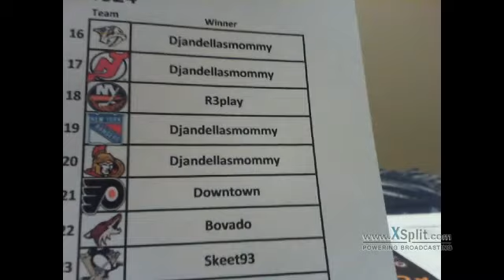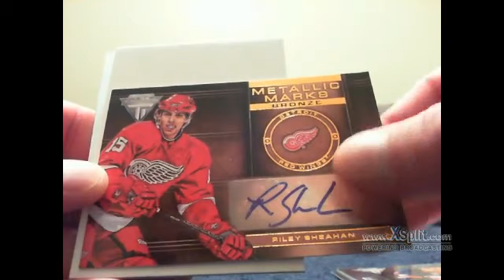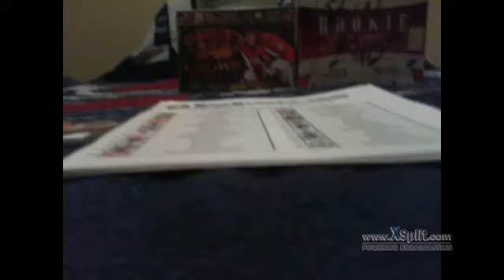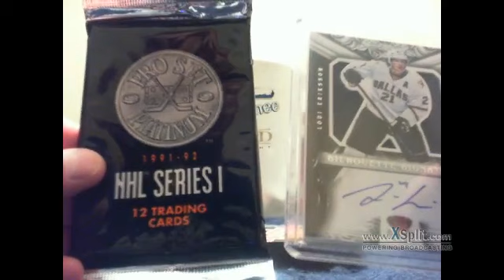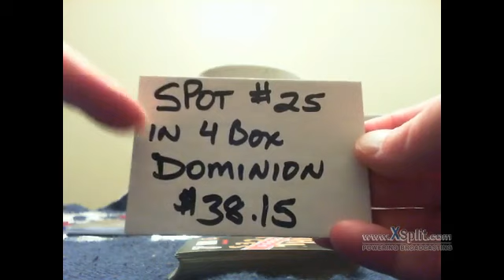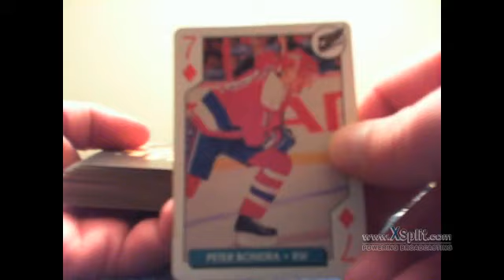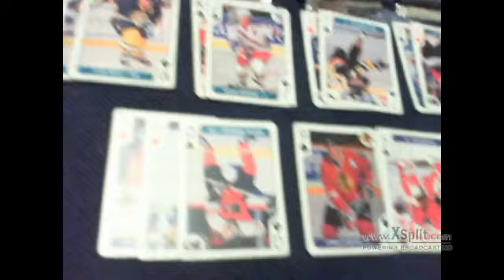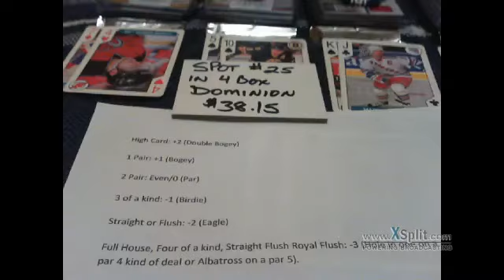Auction #4, 2013/14 Panini Titanium